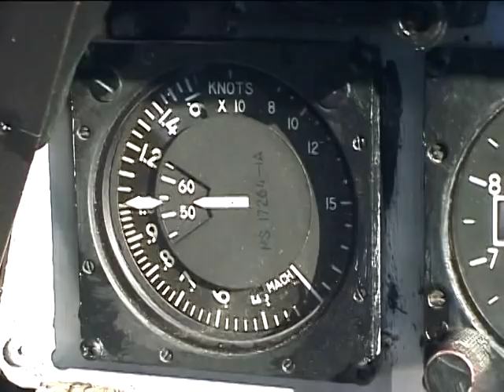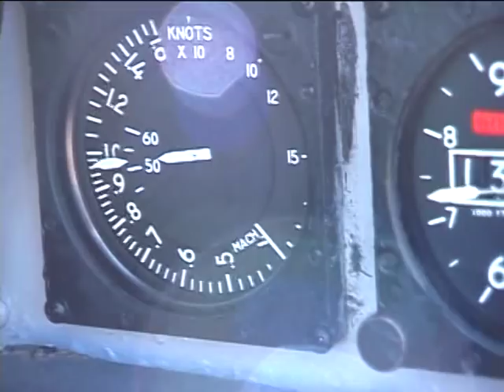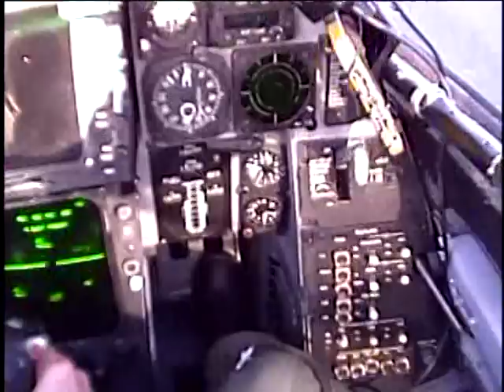BLACK KNIGHTS FINAL F-14A TOMCAT VF-154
Black Knights Final Farewell Tomcat 2003 Vf-154 promotion video. COUNT UP INC.